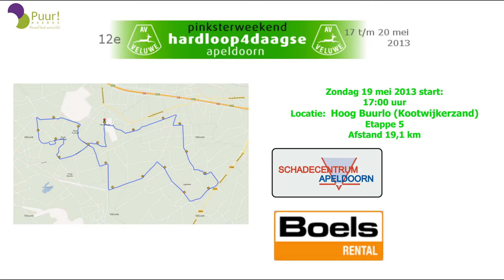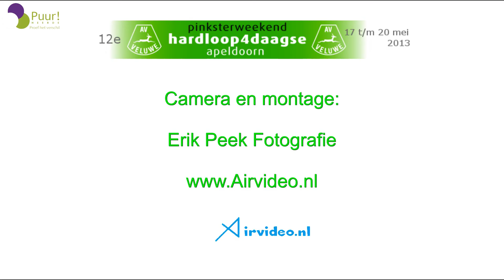5e etappe Hardloop4daagse Apeldoorn 19 mei 2013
Vanmiddag,  19 mei 2013, stond voor de 100 km lopers de zware etappe op het programma in Kootwijkerzand (Hoog Buurlo)

De mooiste etappe? Hoe dan ook, het parcours verveelt geen moment: heide, bos en zelfs zandverstuiving wisselen elkaar voortdurend af. Er wordt gestart en gefinisht bij (de schaapskooi van) Hoog Buurlo, 'hoog' dus; de eerste kilometers (over de weg naar Assel) gaan dan ook bergaf, de slotkilometer bergop. Na 11 verharde kilometers wordt er het tweede gedeelte louter over zandpaden gelopen. In het begin, op de wonderschone Hoog Buurlosche Heide, is het hierbij even zaak het goede spoor te zoeken, daarna, in het Ugchelsche Bosch en terug naar Hoog Buurlo, zijn de paden van uitstekende kwaliteit.

David loopt wederom weer een geweldige race en inmiddels loopt hij ook onder het parcoursrecord van Tonnie Stouten. Ook Luc Krotwaar loopt onder dit schema door zijn mooie resultaten tijdens dit Pinksterweekend. Johan Kats en Ronnie Duinkerken zitten weer dicht bij elkaar, dus er kan tijdens de 6de etappe nog van alles gebeuren als het gaat om de 3de plek. Jan Pieter Mondria en Elbert Voogt lopen ook een mooi klassement in de klasse 50 +. Vandaag scheelt het slechts 28 s in het voordeel van Jan Pieter.

Bij de dames is ook vandaag Irene Kalter weer een klasse apart. Janna Brand is wederom 2de en Irene Kok wordt mooi 3de, nog voor Kim Baner.

Dit jaar kunnen er veel parcoursrecord gaan sneuvelen. Irene Kalter pakt het record wanneer ze de laatste etappe onder de 1:31 loopt. David heeft 1:29:00 nodig voor dit record. Erik Sanders heeft 1:17:00 nodig om zijn eigen parcoursrecord van vorig jaar te verbreken.